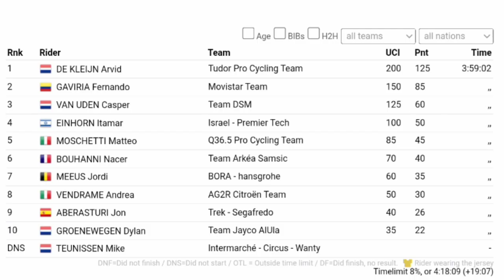Arvid de Kleijn Wins | 2023 Milano - Torino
Arvid de Kleijn was quoted saying "

Classification

1. Arvid de Kleijn

Music
1.
2. Splice app (GoPro)
Upcoming events
Tread Worn Journeys 體育頻道
فقي قناة الرحلات البالية الرياضية
ट्रेड वॉर्न जर्नी स्पोर्ट्स चैनल
Banda de rodadura gastada Journeys Sports Channel
Tread Worn Journeys Chaîne sportive
ট্রেড ওয়ার্ন জার্নিস্ স্পোর্টস চ্যানেল
Спортивный канал Tread Worn Journeys